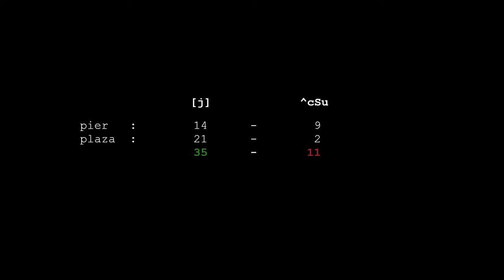2004 COTT: [j] vs ^cSu - eX - pier plaza [065]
AQ2 clanwar between j (Jagarna) and cSu (Survival).

Clash of the Titans. cSu did not do as well in COTT as could have been expected. In this game they're not playing with the best team and is lacking a good SSG.

Timecodes:

00:36 | Map 1: pier
05:08-05:20 | Titan takes the round with unavoidable knife
08:12-08:30 | Reload gets nice alignment with M4, game's going good for cSu
09:07-09:51 | j 2on3 hunting cSu players
12:25-12:52 | Good round for j, eX takes 3
15:06-15:47 | Good round for j, nice teamwork finish
16:14-16:28 | outsider catches eX from the air
17:00-18:05 | outsider takes out the whole j team?
20:42-20:50 | outsider takes 1on2

21:59 | Map 2: plaza
22:45-23:30 | Reload on a roll but Misse puts breaks on it
23:50-24:10 | Hehe many MP5 headshots, quick round
33:20-33:35 | Kick to the face
34:55-35:27 | cSu almost gets a round
36:20-36:45 | cSu again almost gets a round but Misse's acrobatics save it for j
38:17-38:35 | Nice round from j, eX finally hits with SSG
38:53-39:18 | eX takes out 3 with nice finish
40:20-40:45 | WHAT, cSu takes a round